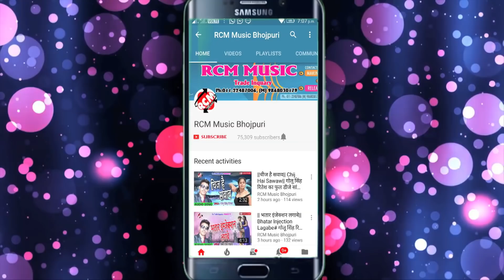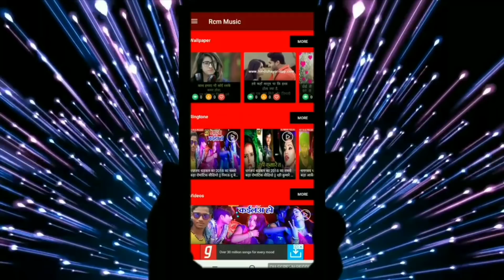दीपमाला का 2019 का नया देवी गीत सांग || देखवालु कंगनवा ये माई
Title: Dekhwalu Kanganwa ye Mai
Singer:  Deepmala
Lable: RCM Music
Lyrics:  Ram Raghaw
Video Director:
DOP: